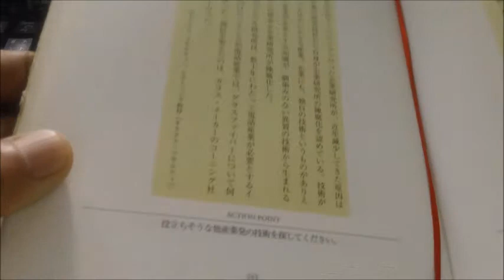役立ちそうな他産業発の技術を探してください。 8月9日The Daily Drucker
S.L.988
企業研究所の陳腐化　8月9日朗読ドラッカー　The Daily Drucker
技術は産業を越えた。
技術が産業を越えたために、もはやいかなる産業、企業にも、
独自の技術というものがありえなくなった。
そして、産業が必要とする知識が、馴染みのない異質の技術
から生まれるようになった。
こうして伝統ある企業研究所は陳腐化した。
役立ちそうな他産業発の技術を探してください